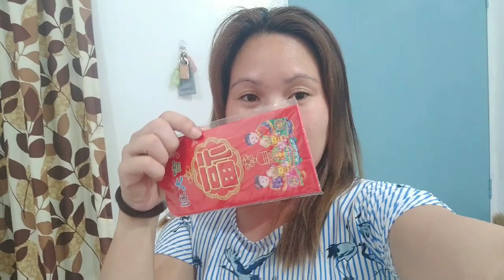Madaliang pagbabalot ng regalo ngayung pasko😚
Pls keep on watching

Thanks. Ana